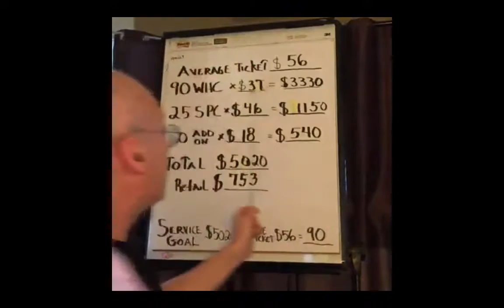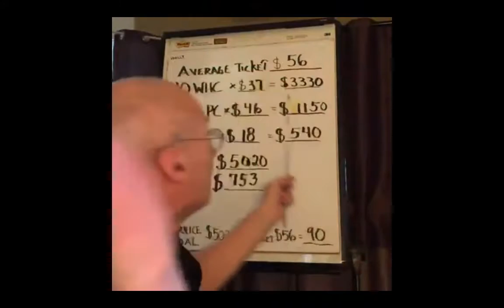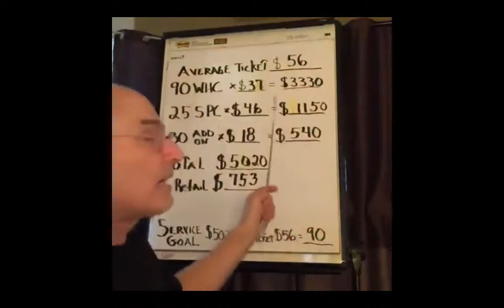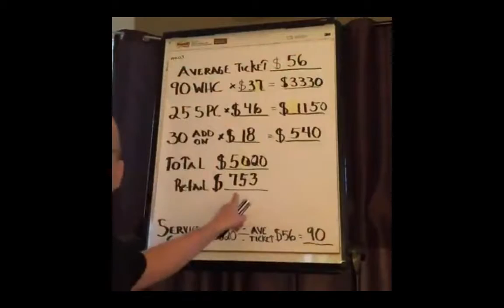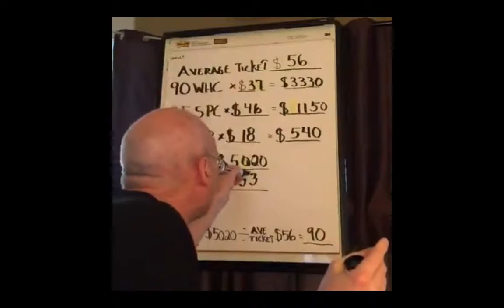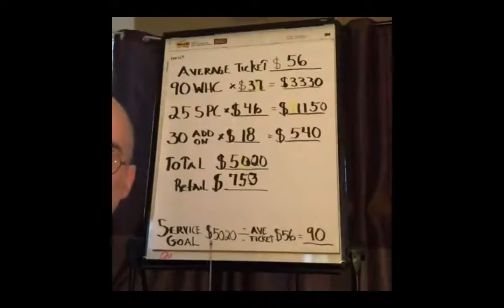9-Michael Cole: Raise Your Prices Part 2